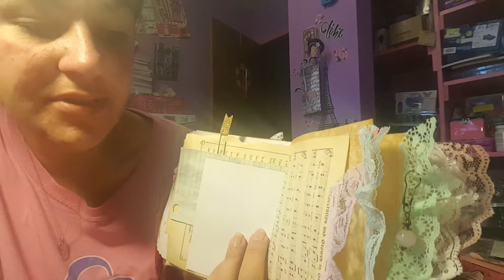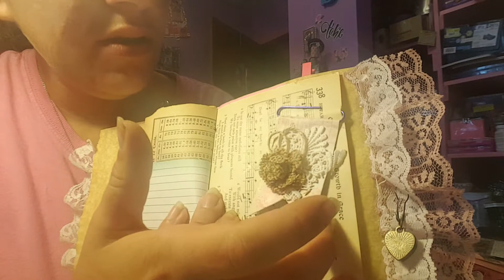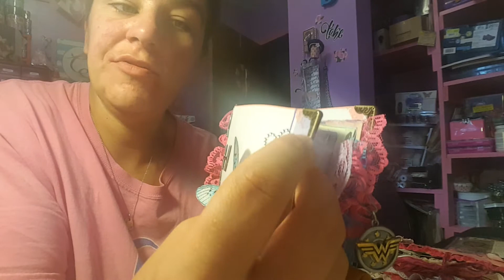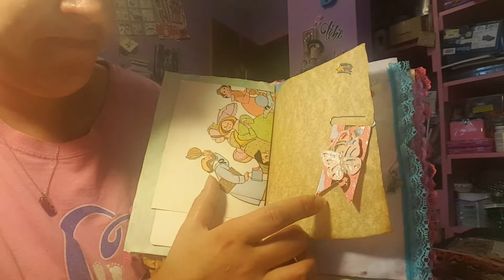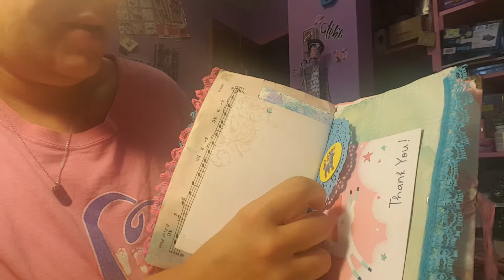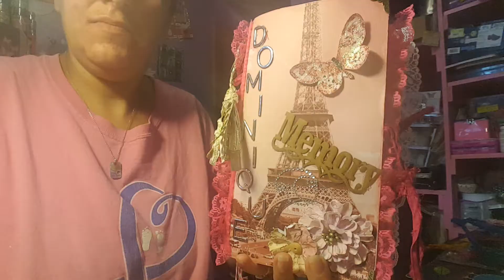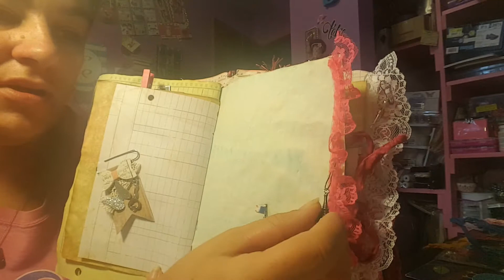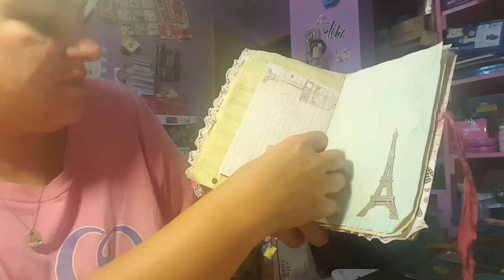project share of junk jpurnals